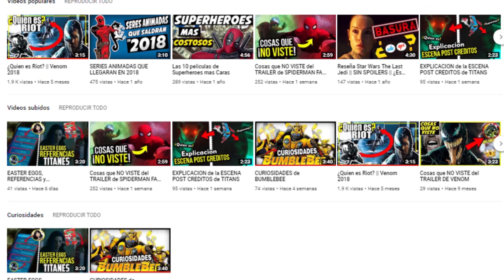7 COSAS que TAL VEZ NO SABIAS de WWE2K19 #4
■ GABBA GABBA MACHKA!

Hola amigos de nuevo con otro episodio de curiosidades o datos que tal vez no sabias de WWE2K19 , esta vez te hablare de la steel cage, entradas exclusivas, como quitarte los tirantes y mas.

►  Cancion de Outro : "Rebel Heart" by CFO$ cover by "Silver Storm"